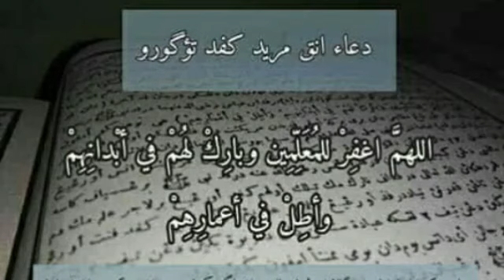Daurah Kitab Ummul Baraahim EP 15